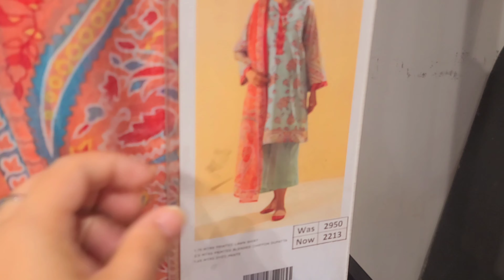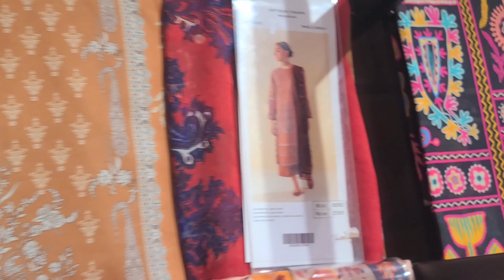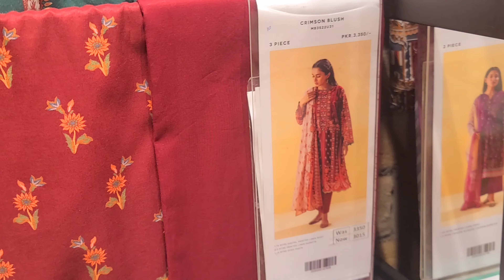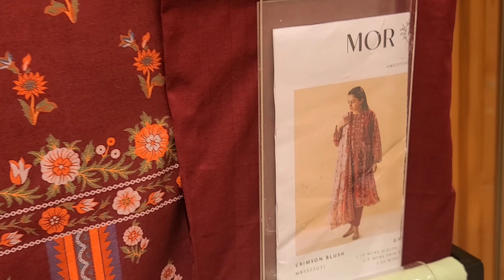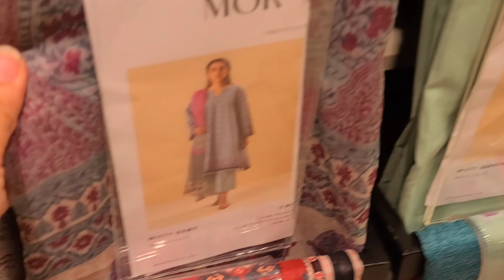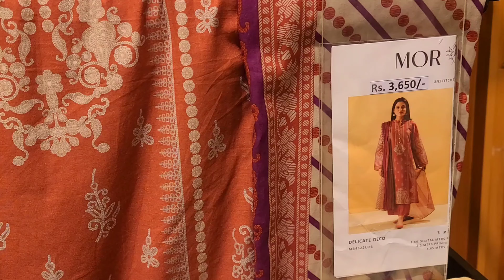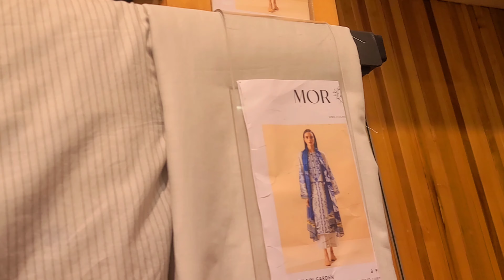Mor bagh by beechtree end of season sale||August 26, 2022